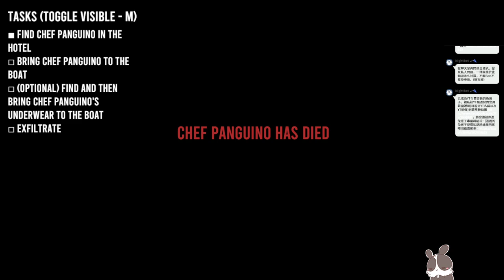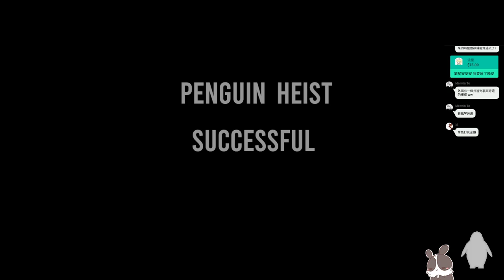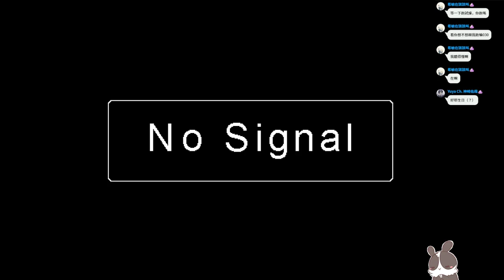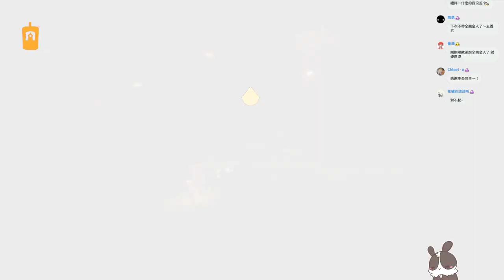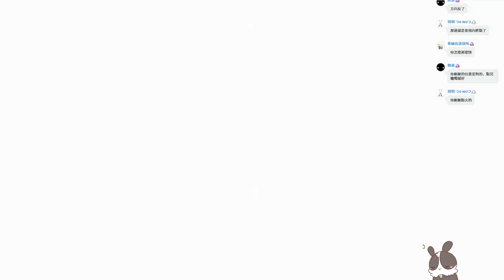【繁星】當壞企鵝 The Greatest Penguin Heist of All Time 2022 4 17